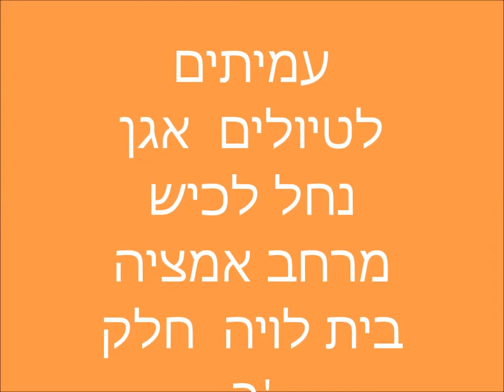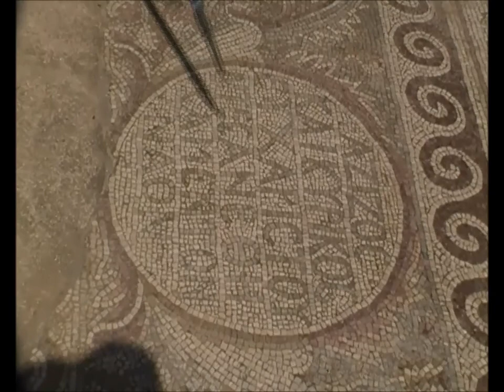0661כ"ח שבט תשע"ז סיור מספר 1 באגן נחל לכיש:במרחב אמציה -בית לויה'-חלק ב'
0661כ"ח שבט תשע"ז סיור מספר 1 באגן נחל לכיש:במרחב אמציה -בית לויה   חלק ב' . בהובלת  אבישי בלומנקרנץ  וראובן שדה   הסרטה- עידו בשן ציפורי